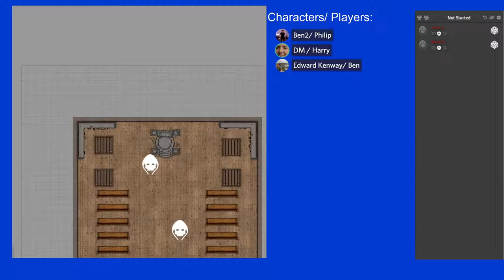OneShot 1 - The Priest | D&D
Harry as the DM leads Philip and Edward to cause havoc in a church and taking down a sorcerer.